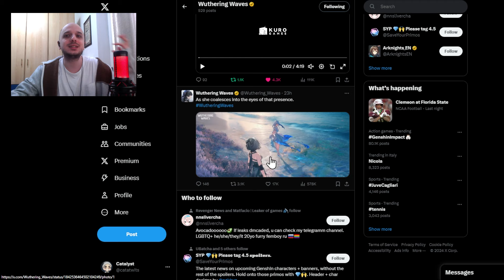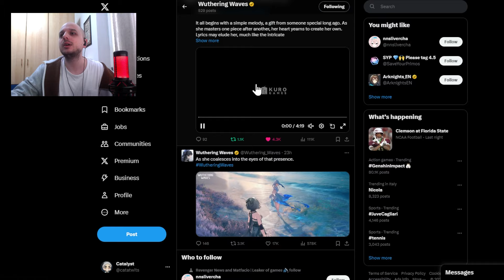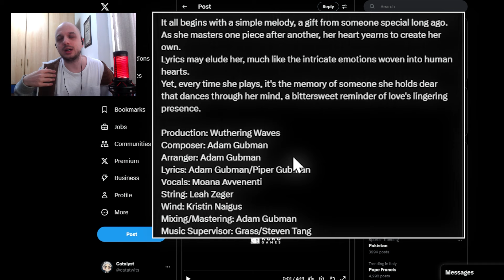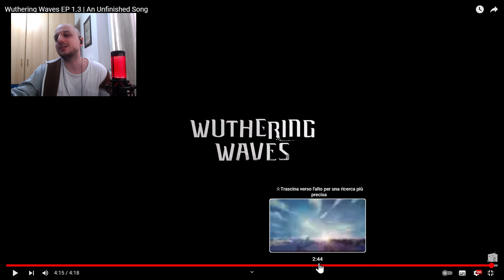La Combinazione Perfetta con Shorekeeper | Wuthering Waves EP 1.3 "An Unfinished Song" Reaction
Kuro Games ha pubblicato il primo EP ufficiale per la patch 1.3 dedicato alla crescita personale ed emotiva di Shorekeeper, composto da Adam Gubman, dove riescono, perfettamente, a farti rientrare nel mood della patch 1.3, ed a riproporre i concetti che volevano trasmetterti durante la trama. Veramente bello, spero che questo sia un'inizio per Wuthering Waves.